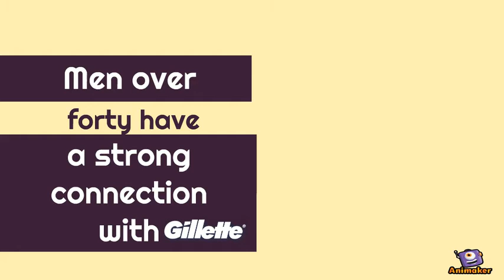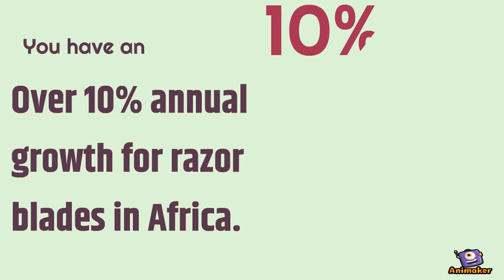Gillette situational analysis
Gillette situational analysis by mohamed elgaria